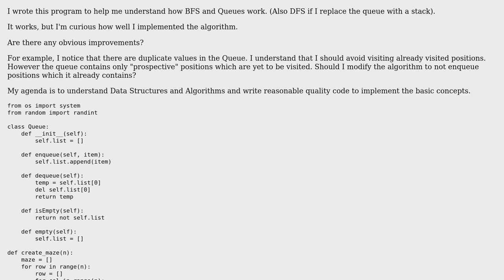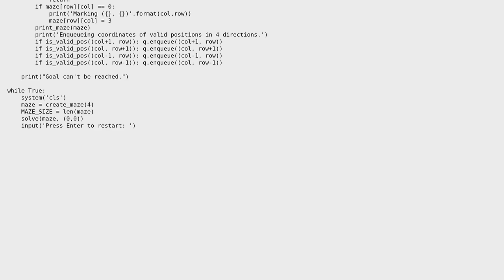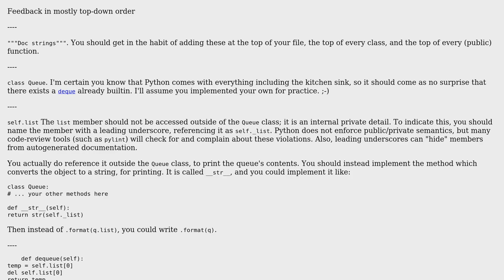Code Review: Non-recursive BFS Maze Solving with Python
With thanks & praise to God, and with thanks to the many people who have made this project possible! | Content (except music & images) licensed under CC BY-SA | Music | Images & others | With thanks to user Robin Andrews user AJNeufeld and the Stack Exchange Network Trademarks are property of their respective owners. You are responsible for your own actions.